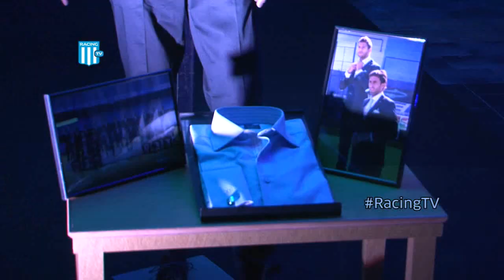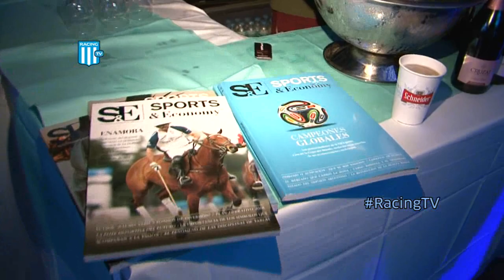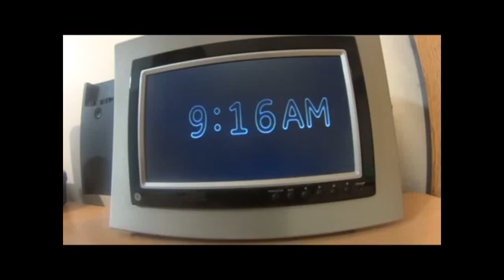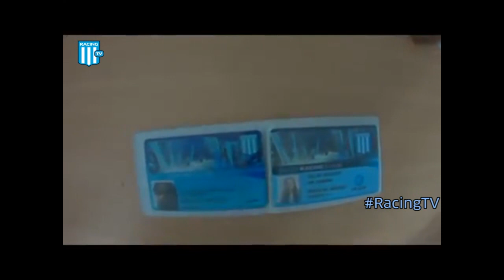RACING TV: Programa del 01-06-2015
Esta semana en RacingTV te mostramos como se vivió el partido contra Guarani por los cuartos de final de la Copa Libertadores. Además te mostramos un corto sobre Racing Campeón llamado “Un dia en la piel del hincha” y unas imágenes imperdibles del Cilindro